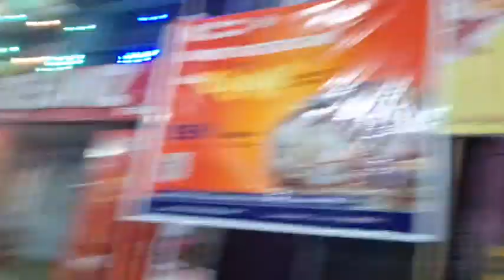শুভ দীপাবলীর কিছু নিয়ম